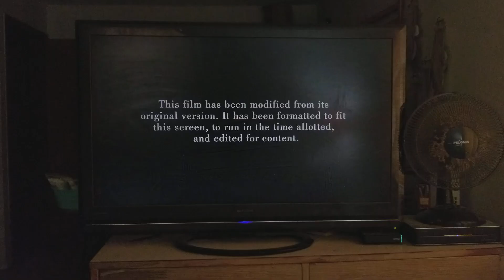Paramount Pictures/DreamWorks SKG (1998) Logo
Taken From an Syfy airing of Deep Impact (1998)